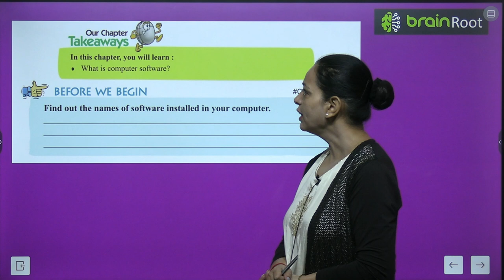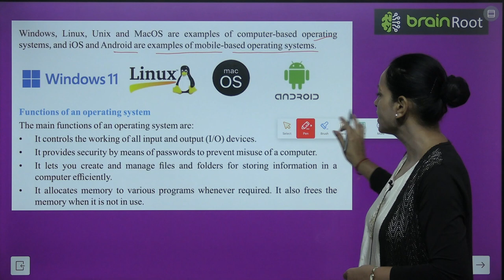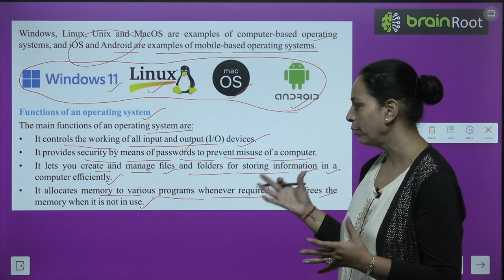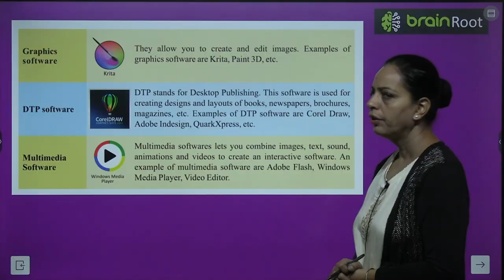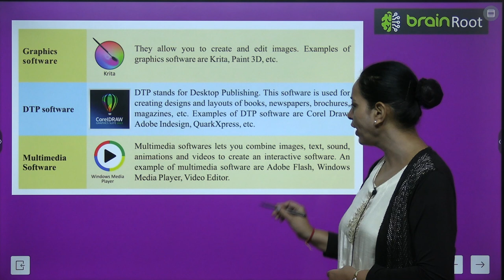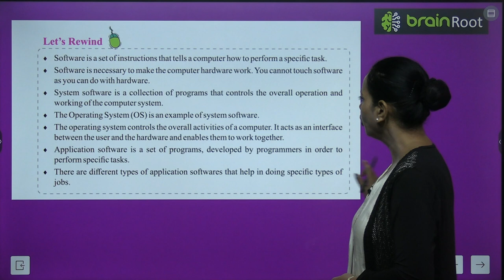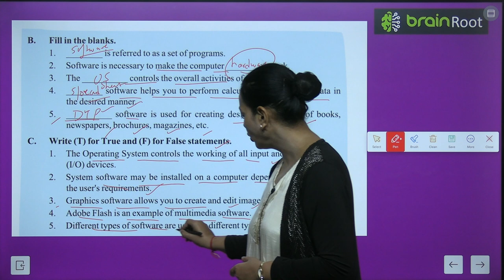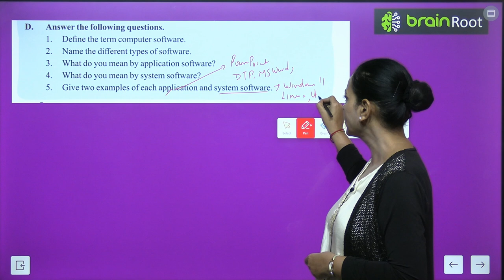BRAIN ROOT COMPUTER CLASS 3 CHAPTER 2 COMPUTER SOFTWARE